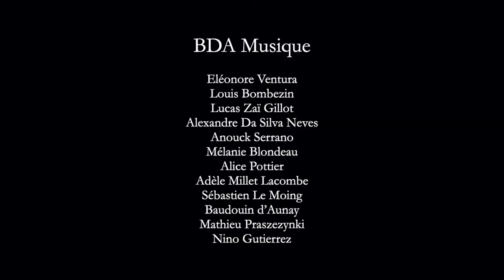Apéroconcert 2021/ Mashup Daft Punk